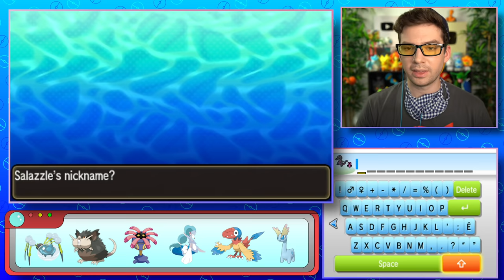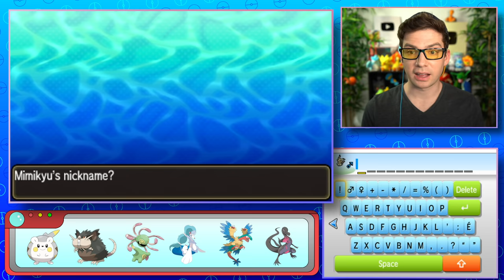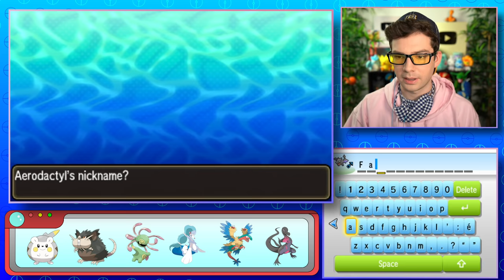Pokémon Ultra Moon, But There's No Catching Pokémon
Continuing my attempt to beat Pokémon Ultra Moon without catching any Pokémon (catching meaning throwing a Pokeball at a Pokémon)